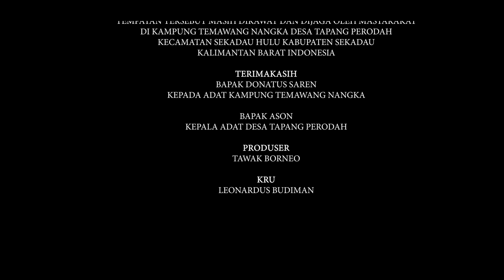TEMPAYAN BENAGA TIGA PULUH: Bukti Perjanjian Damai Dayak Seberuang dengan Dayak Jawant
Komunitas Tawak Borneo mengunjungi kampung Temawang Nangka di Desa Tapang Perodah, Kecamatan Sekau Hulu, Kabupaten Sekadau, Kalimantan Barat. Minggu, 2 Oktober 2021. Bertemu dengan Pak Ason selaku pengurus adat Desa Tapang Perodah dan Pak Saren selaku pengurus adat kampung Temawang Nangka, dalam pertemuan tersebut kedua pengurus adat tersebut menceritakan tentang "Tempayan Benaga Tiga Puluh" yang merupakan bukti perjanjian damai antara suku dayak seberuang dengan suku dayak jawant yang ditengahi (fasilitasi) oleh suku dayak kerabat.

Kami berkesempatan mendokumentasikan tempayan serta merekam sekilas cerita tentang perdamain tersebut, selengkapnya kami akan mengadakan pertemuan dengan pak Ason di kabupaten Sekadau untuk berdiskusi lebih lanjut mengenai kebudayaan yang ada di Desa Tapang Perodah.

Besar harapan kami pemerintah daerah, pemerintah desa, tokoh masyarakat mendukung upaya menggali potensi wisata dan budaya yang ada di daerah khususnya daerah Kabupaten Sekadau.

Narasumber:
Pak Saren, Pengurus Adat Kampung Temawang Nangka
Pak Ason, Pengurus Adat Desa Tapang Perodah

Bahasa:
Dayak Kerabat di Kampung Temawang Nangka

Catatan:
Mohon maaf jika ada informasi yang kurang tepat atau ada cerita versi lain tentang isi konten tersebut, jika ada informasi lain dapat sampaikan kepada kami dapat melalui DM instagram @tawakborneo. Terimakasih.

Mari Bersama Mempromosikan Wisata dan Budaya Borneo